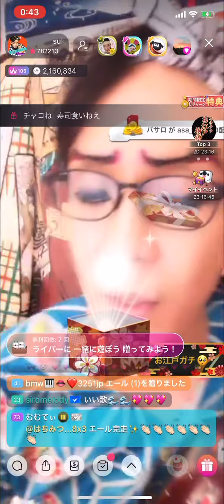島唄:THE BOOM